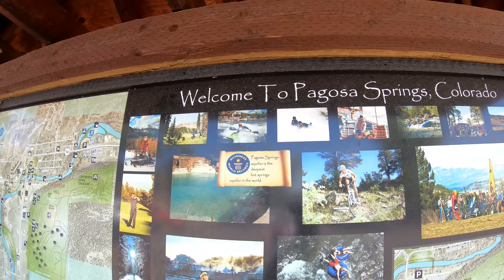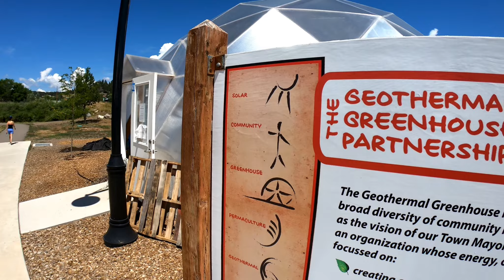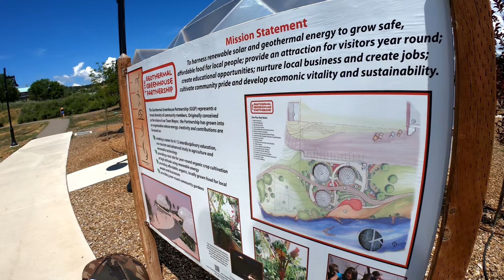Pagosa springs Sigue la AVENTURA familiar____Road trip #8